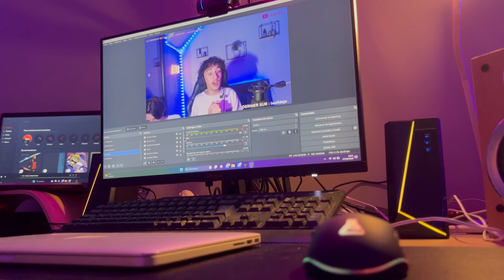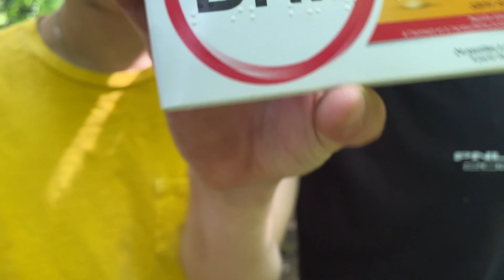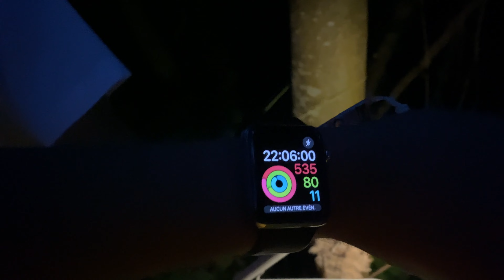24H POUR SURVIVRE DANS LA FORET ?!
Aujourd'hui, mes amis et moi avons voulus sortir de notre bulle de confort et essayer de SURVIVRE 24h dans la FORET ! Nous avons donc du faire un FEU, construire une CABANE et y dormir dedans…
Puis après des mois de montage, de galères ( ouais j'ai eu des grosses galères avec cette vidéo mais au final c'est bon ) la VOILA ENFIN. J'espère que la vidéo va vous plaire. ) Hésitez pas a me dire en commentaire ce que vous en avez pensés. BON VISIOOONNAGGEEE !